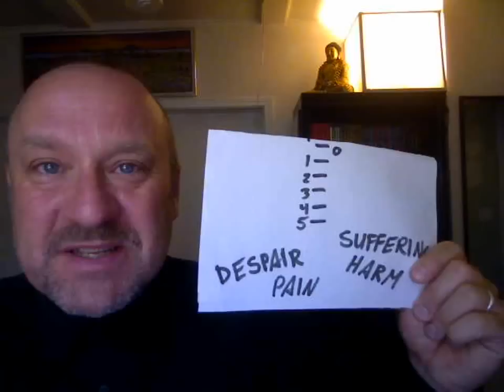Antinatalism and Depression LV: Benatar's Graph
Have you stopped beating your wife? Precisely why I refer to "Benatarism" as pseudophilosophy.

Loaded Question: "A loaded question is a question which contains a controversial or unjustified assumption (e.g., a presumption of guilt). Aside from being a logical fallacy, such questions may be used as a rhetorical tool: the question attempts to limit direct replies to be those that serve the questioner's agenda." - Wiki again.

Benatar doesn't have an agenda, does he?

Gerrymandering: "In the process of setting electoral districts, gerrymandering is a practice that attempts to establish a political advantage for a particular party or group by manipulating geographic boundaries to create partisan or incumbent-protected districts."
- Wiki. This is about politically-motivated redrawing of electoral boundaries, but it goes far beyond politics.

I can't possibly be the first person to have seen through this.

"Statistics is a wh*re that will follow any man home" - Joseph Caillaux